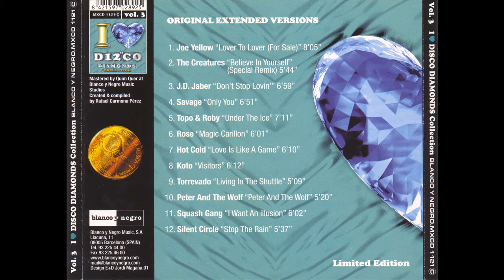I Love Disco Diamonds Vol 3